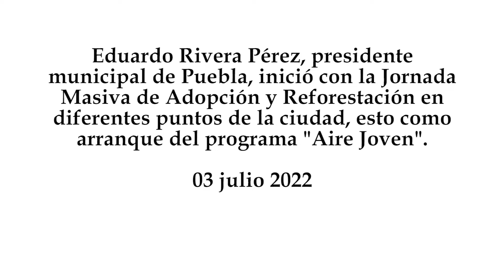Plantan 4 mil árboles en 30 puntos del municipio de Puebla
Eduardo Rivera Pérez, presidente municipal de Puebla, inició con la Jornada Masiva de Adopción y Reforestación en diferentes puntos de la ciudad, esto como arranque del programa "Aire Joven".